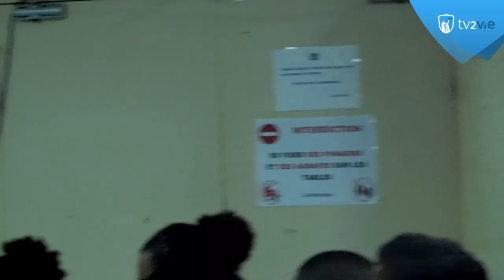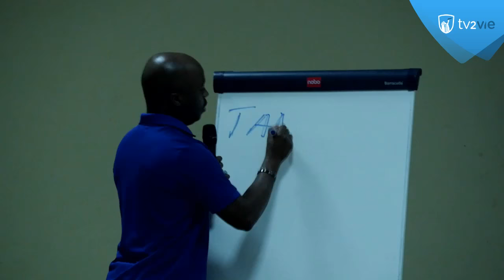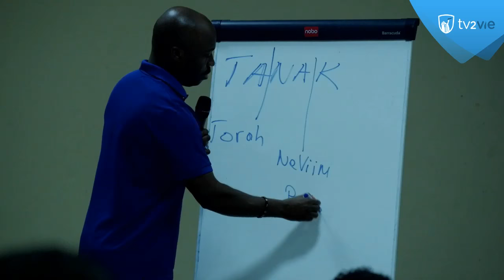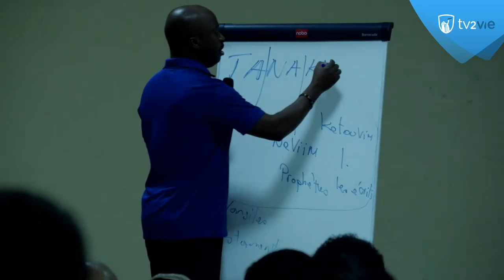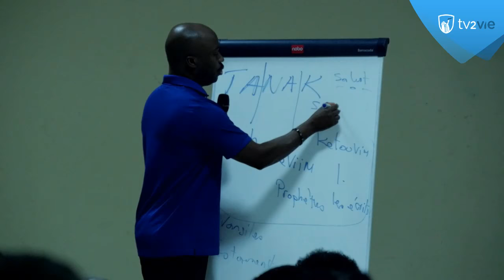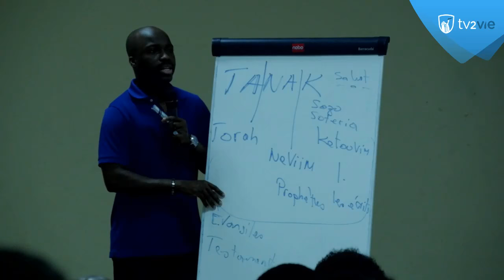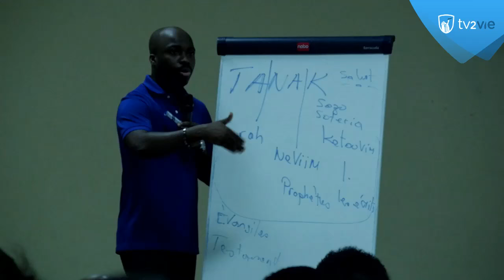Que veut dire "se faire baptiser pour les morts" dans 1 Corinthiens 15:29 ? (Shora KUETU - 09/01/17)